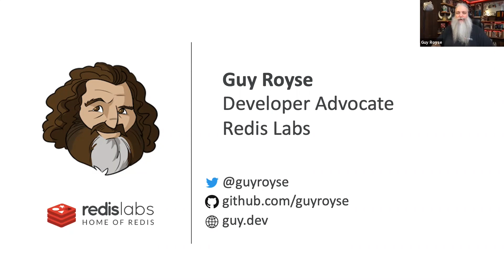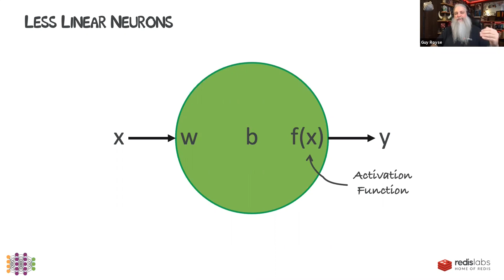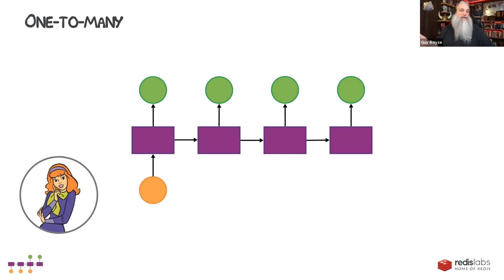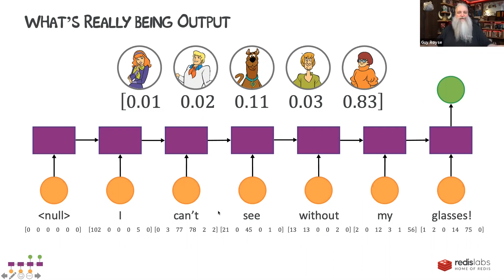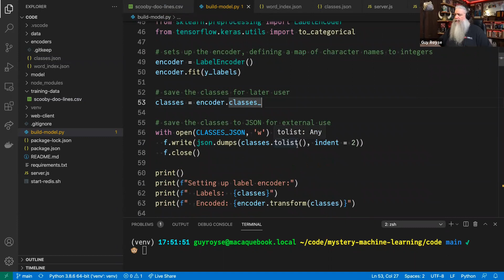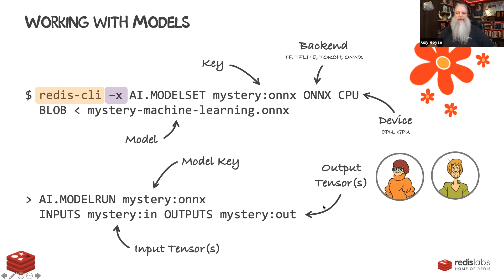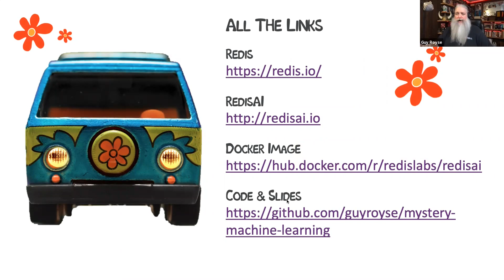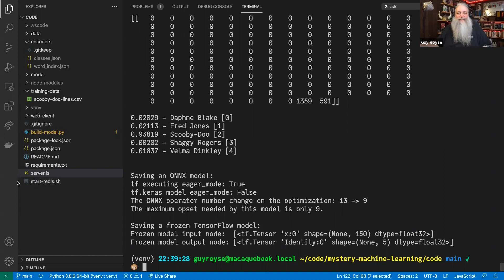Mystery Machine Learning - The Valley's .NET User Groups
Classifying Text with Recurrent Neural Networks, Keras, and Scoob and the Gang

Jinkies! Spoiler Alert! If you’ve seen Scooby-Doo, you know who the monster always is—Old Man Withers, the guy who runs the amusement park. Amusement park operators like Old Man Withers have caused Mystery, Inc. all sorts of problems over the years. Problems that could be avoided with a properly trained recurrent neural network. With RNNs, Scoob and the Gang could have built a model to classify everyone’s speech. This would show them that Old Man Withers and Redbeard’s Ghost sounded a lot alike!

We can help Mystery, Inc. with this problem by building a recurrent neural network to do just that. You know we got a mystery to solve, and we’re going to solve it by building our model using lines from Scooby-Doo, Keras, and TensorFlow. Once we have our model, we’ll host it on RedisAI so we can quickly build an application to make use of it. Well, we’ve got some work to do now.

Guy will also explain what neural networks are in general, what recurrent neural networks are in particular, and discuss some practical use of this technology. When we’re done, you’ll know how to build RNNs with Keras, use them to classify text, and integrate them into your application. But more importantly, you're going to have yourself a Scooby snack! That’s a fact!

Guy works for Redis Labs as a Developer Advocate. Combining his decades of experience in writing software with a passion for sharing what he has learned, Guy goes out into developer communities and helps others build great software. Teaching and community have long been a focus for Guy. He is President of the Columbus JavaScript Users Group, an organizer for the Columbus Functional Programmers, and has even helped teach programming at a prison in central Ohio.

In his personal life, Guy is a hard-boiled geek interested in role-playing games, science fiction, and technology. He also has a slightly less geeky interest in history and linguistics. In his spare time, he volunteers for his local Cub Scout Pack, goes camping, and studies history and linguistics.

Guy lives in Ohio with his wife, his three teenage sons, and an entire wall of games.